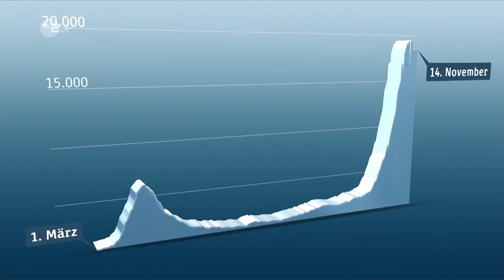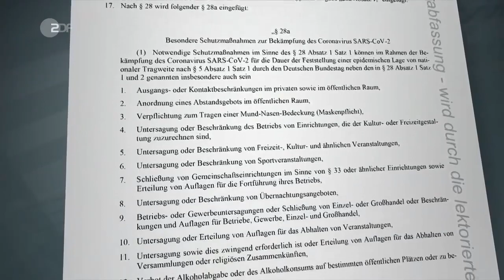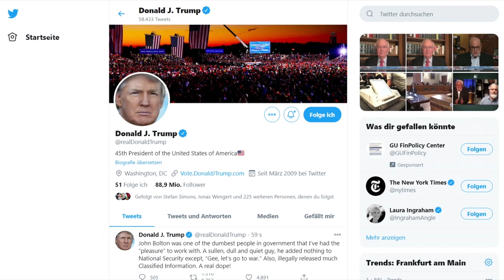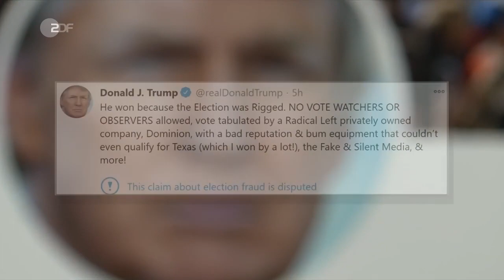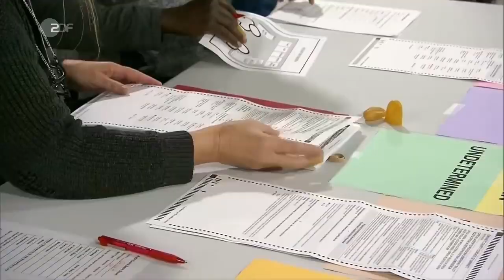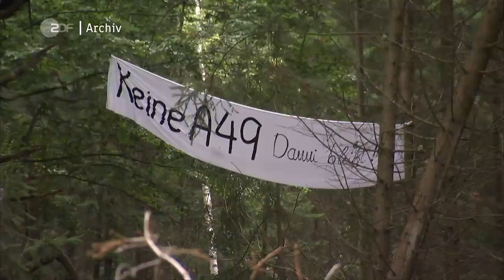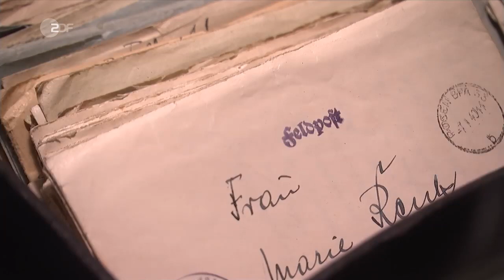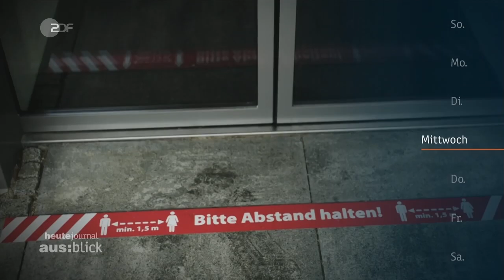heute journal vom 15.11.2020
Noch ist keine Entwarnung in Sicht: Morgen entscheiden die Bundesminister, wie die kommende Strategie im Hinblick auf das Corona-Virus aussehen wird. Blickt man auf die aktuellen Infektionszahlen, sind Lockerungen derzeit kaum zu erwarten. Mehr dazu und weitere Nachrichten des Tages im heute journal.

00:00 Vorspann

00:22 Corona: Lockerungen nicht in Sicht
Bei dem Bund-Länder-Treffen am Montag beraten Bundesregierung und Ministerpräsident*innen darüber, wie sie mit den Maßnahmen zur Corona-Eindämmung weiter verfahren wollen. Lockerungen der aktuellen Corona-Maßnahmen sind eher nicht zu erwarten.

05:00 Stabilisierung bei Neuinfektionen
Aber: „Wir wollen nicht, dass die Zahlen sich auf dem hohen Niveau einpendeln“, so Prof. Melanie Brinkmann, Virologin am Helmholtz-Institut. Die Politik müsse „klare Ziele“ formulieren, und die Menschen dabei mitnehmen.

14:46 US-Wahl: Machtübergabe unmöglich?
Donald Trump behauptet weiter, es habe Betrug bei der US-Wahl gegeben. Beweise gibt es bisher keine. Aber Trump hat den Glauben an die Legitimität demokratischer Wahlen zerstört – zumindest bei seinen Anhängern.

22:24 „Europas Schatz im Saarland“
Mit der Ausstellung „Mon Trésor. Europas Schatz im Saarland“ möchte die Völklinger Hütte bedeutende Schätze aus dem Saarland und seinen Nachbarregionen präsentieren. Die Eröffnung fällt Corona zum Opfer – hier ein Blick in die Schatzkammer vorab.

25:40 Der aus:blick in die kommende Woche
Am Mittwoch wollen Bundestag und Bundesrat das neue Infektionsschutzgesetz auf den Weg bringen. Am Freitag steht der Online-Bundesparteitag der Grünen an. Ebenfalls am Freitag jährt sich der Prozessauftakt der Nürnberger Prozesse zum 75. Mal.